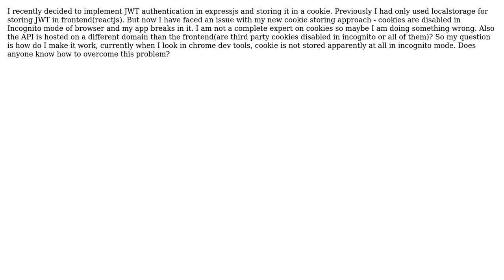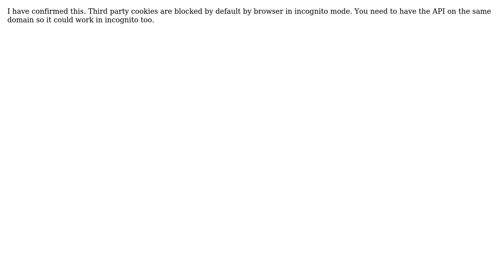How to manage JWT token stored in cookie in incognito mode?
With thanks & praise to God, and with thanks to the many people who have made this project possible! You are responsible for your own actions.